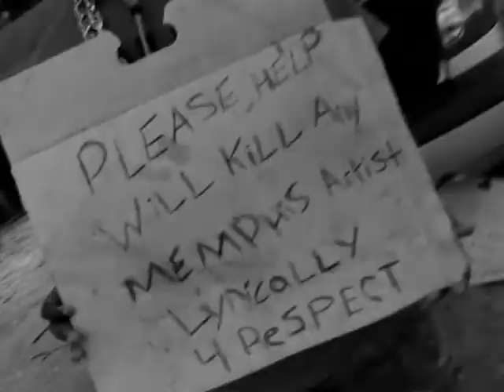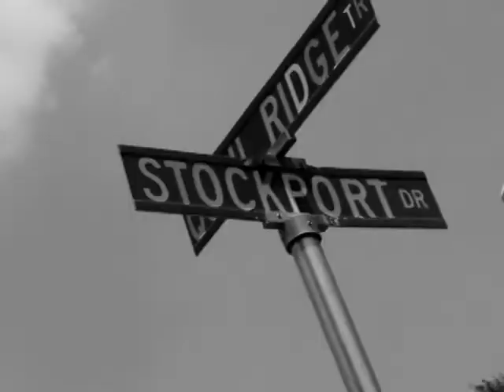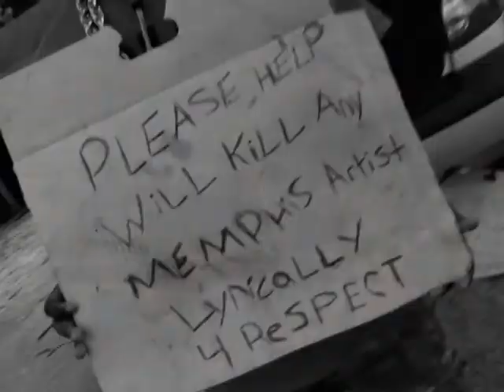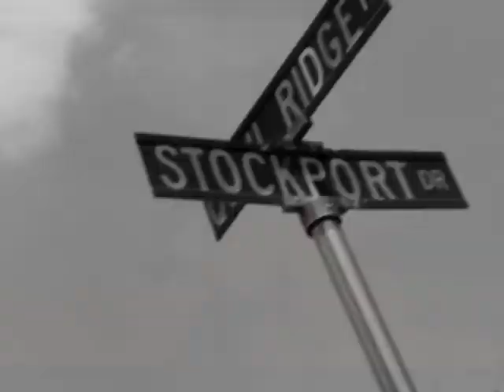Rodney Nathan Ego Out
When you know who you are just keep your head up and walk with your ego out